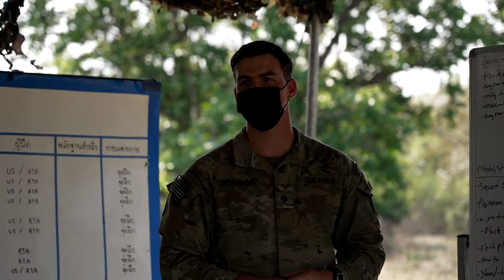Exercise Cobra Gold 22: M1129 Stryker mortar systems training, Kingdom of Thailand, Feb. 26, 2022.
Soldiers with the 4th Battalion, 23rd Infantry Regiment, 2nd Stryker Brigade Combat Team, 7th Infantry Division, train with members of the 112th Infantry Regiment, Royal Thai Army, train on the M1129 Stryker mortar systems as part of Cobra Gold 2022 in the Lopburi Province of the Kingdom of Thailand, Feb. 26, 2022. CG 22 is the 41st iteration of the international training exercise that supports readiness and emphasizes coordination on civic action, humanitarian assistance, and disaster relief. From Feb. 22 through March 4, 2022, this annual event taking place at various locations throughout the Kingdom of Thailand increases the capability, capacity, and interoperability of partnered nations while simultaneously reinforcing our commitment to a free and open Indo-Pacific. (U.S. Marine Corps B-Roll by Cpl. Moises Rodriguez)

B-Roll for Cobra Gold 22 Stryker mortar system training
LOP BURI, THAILAND
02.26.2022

Film Credits: Video by Cpl. Moises Rodriguez